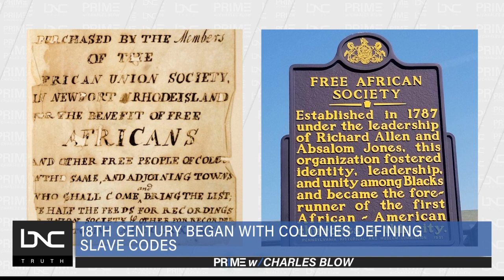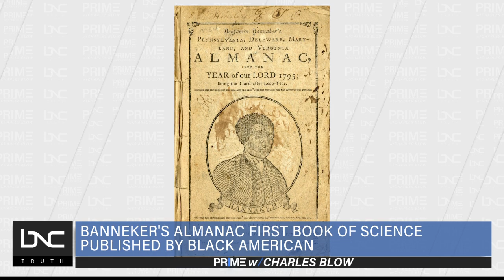Pioneering Almanac Author Benjamin Banneker Born on This Day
On this day in 1731, Benjamin Banneker was born free to free parents on a 100-acre tobacco farm that they owned.

Ahead of his time, in a period that saw most still enslaved, Banneker became an astronomer, clock maker, surveyor and advocate for equality.

Banneker began planning agricultural methods and predicting patterns of weather. This led to him publishing a self-titled almanac in 1792, the first book of science published by a Black American.

Banneker’s almanacs also contained political writings in which he challenged the concepts of democracy like few Black men had.